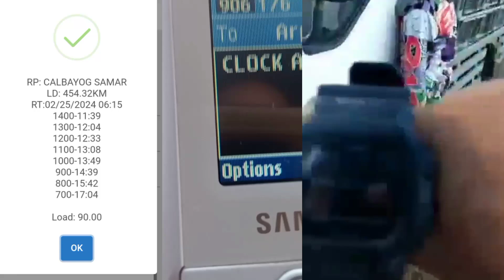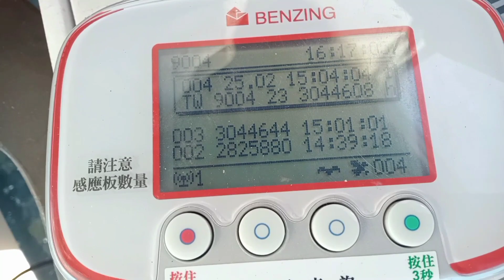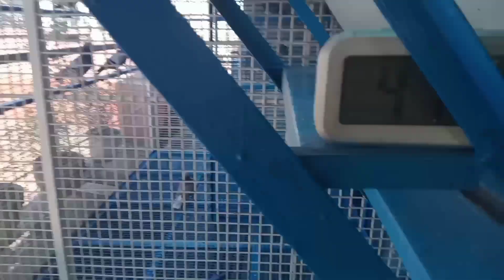4 lap derby,,sama ng pauwian na naman smash again 😭😭😭